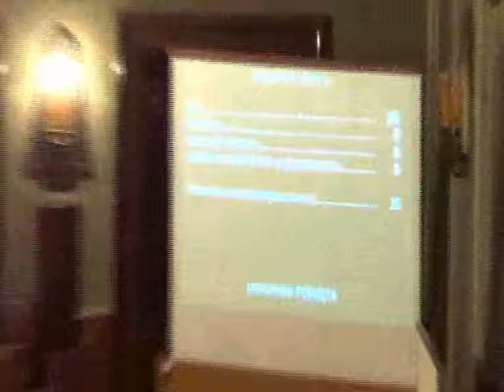RMK_19-12-2012_38 Rezolucja ws utrzymania Narodowego Funduszu Rewaloryzacji Zabytków Krakowa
Rezolucja ws utrzymania Narodowego Funduszu Rewaloryzacji Zabytków Krakowa

II czytanie